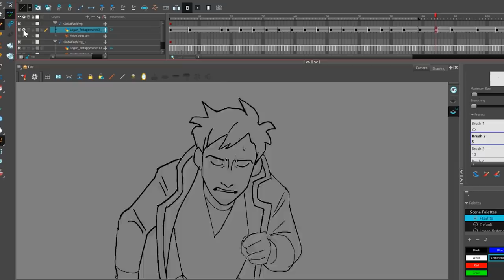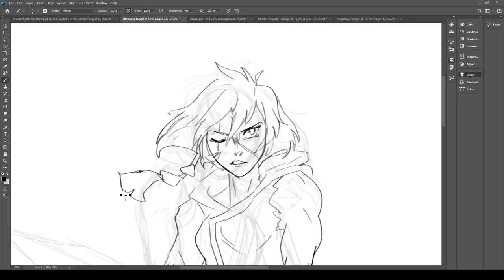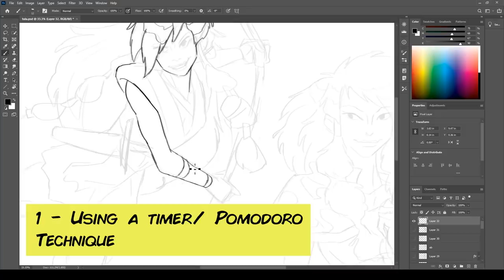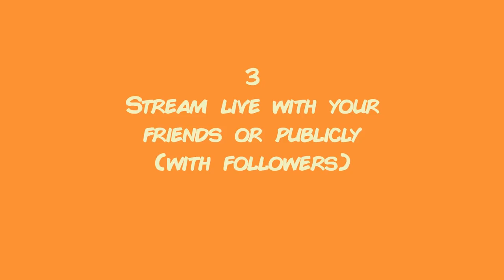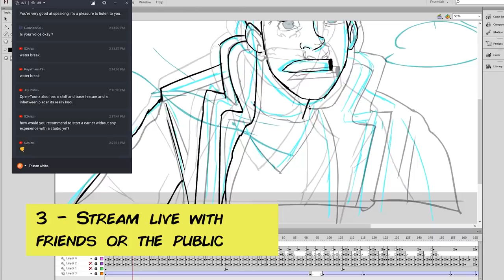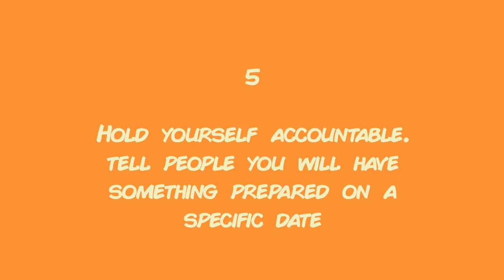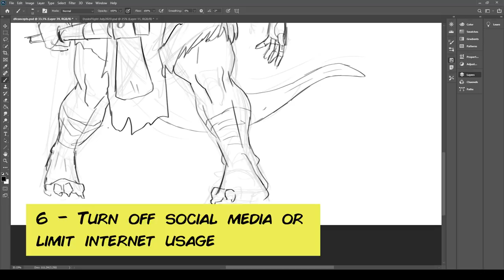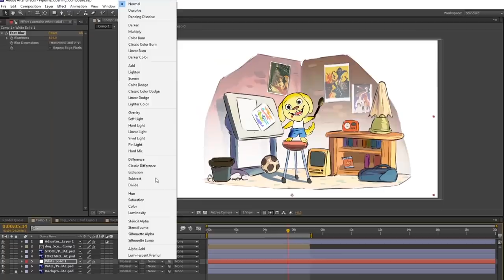How I stay Productive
In this video, I talk about strategies I use to stay focused and productive on my work.

00:00 - INTRO/BEGINNING
01:14 - TIMER (POMODORO TECHNIQUE)
03:36 - DOCUMENT/RECORD YOUR PROCESS
05:11 - STREAM LIVE WITH FRIENDS OR PUBLIC
06:43 - PREPARE A SCHEDULE/OUTLINE - HIT THOSE MILESTONES
07:45 - HOLD YOURSELF ACCOUNTABLE - TELL PEOPLE WHEN YOU'LL FINISH
08:51 - TURN OFF SOCIAL MEDIA/LIMIT INTERNET USAGE
10:14 - CLOSING WORDS

Software I use:
Animation - TVPAINT
Animation - Adobe Flash/Animate CC